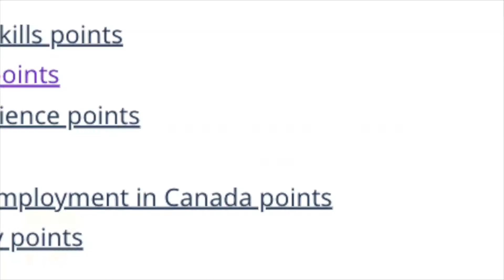امتیازبندی مهاجرت به کانادا Six selection factors for Immigration to Canada Federal Skilled Worker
ونکوورگردی یعنی مسافرت در ونکوور بزرگ
Narges is a Travel Lover and would like to show you the beautiful places of Vancouver. Hope you enjoy her videos. Cheers!

Six selection factors – Federal Skilled Worker Program (Express Entry)